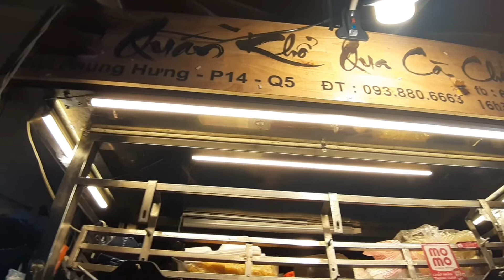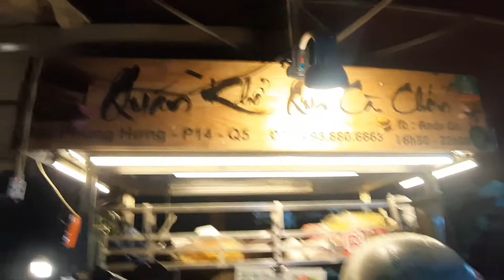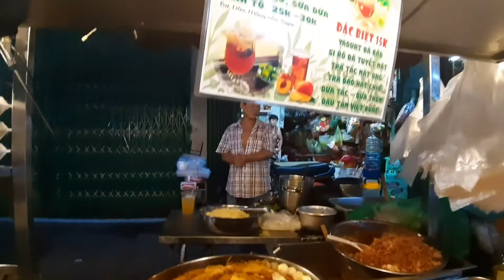Thánh Cà Chớn mặc quần đùi ngắn ngủn bán KHỔ QUA cà ớt làm mưa làm gió ở Sài Gòn giờ ra sao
Hotboy Cà Chớn mặc quần đùi ngắn ngủn bán KHỔ QUA cà ớt làm mưa làm gió ở Sài Gòn giờ ra sao.

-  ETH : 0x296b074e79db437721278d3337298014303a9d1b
- Bitcoin :1FccXzDtP4CpypPrrzaGX9FqpS8uhkRqyf